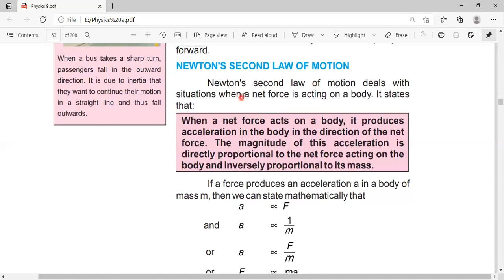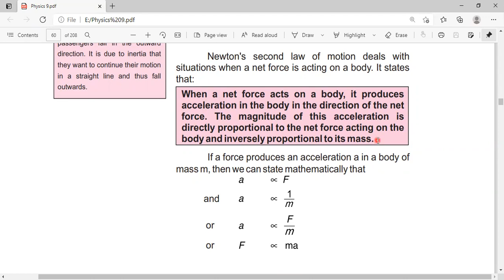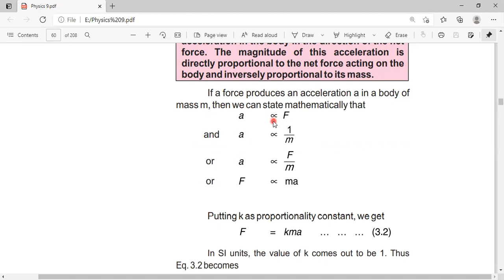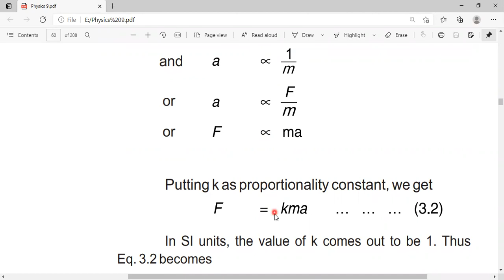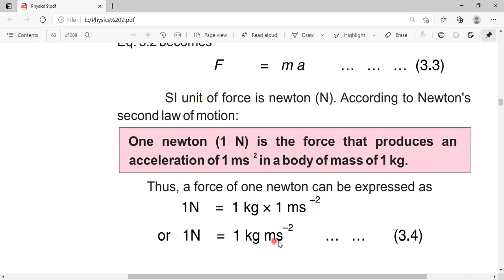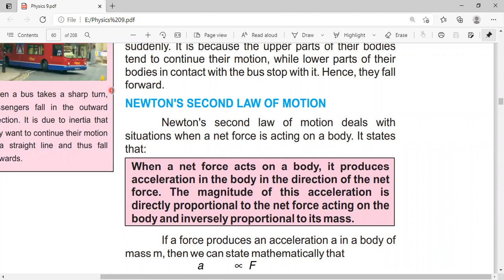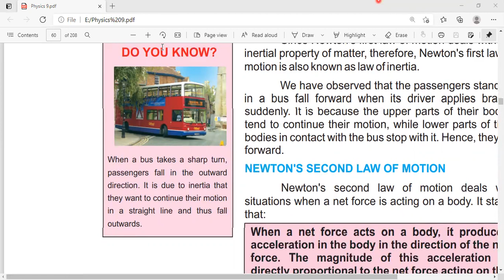class 9, Second equation of motion